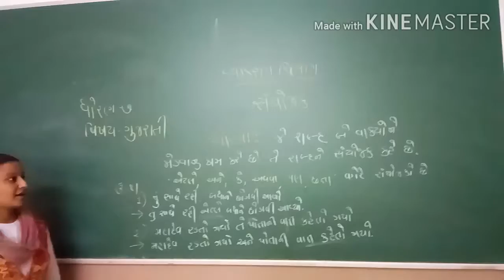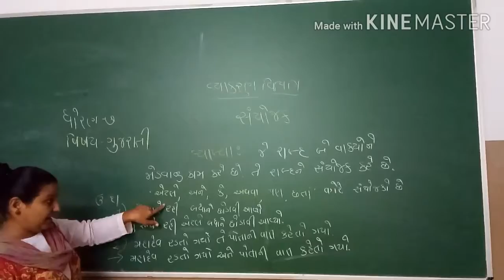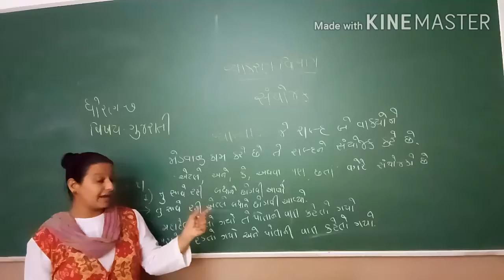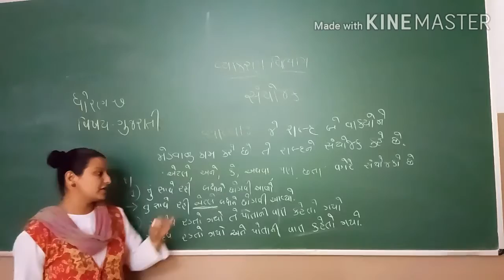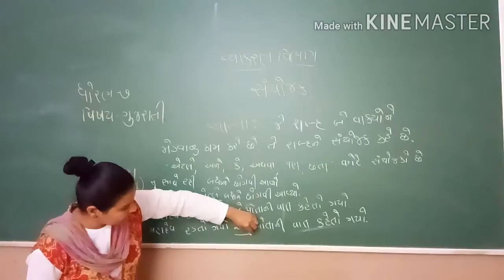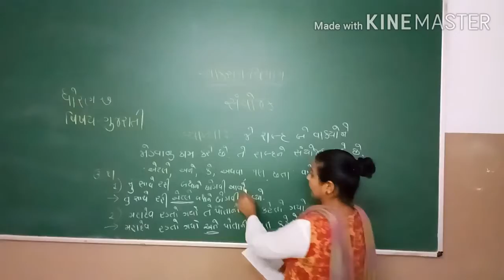ધોરણ -૭ વિષય - ગુજરાતી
વ્યાકરણ વિભાગ "સંયોજક"ની સમજણ